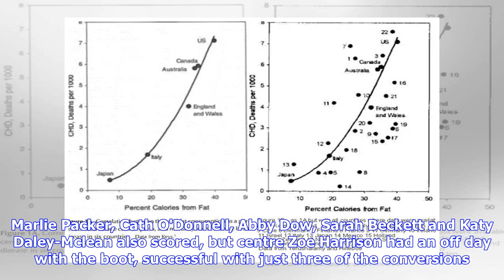Wales Women 12-51 England Women: Red Roses a step closer to Six Nations title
Last Updated: 24/02/19 2:37pm Sarah Bern of England breaks through to score a try England took a step closer to their 15th Six Nations title with a convincing 51-12 win over Wales on Sunday. The Red Roses ran in nine tries in all - with prop Sarah Bern and winger Jess breach both going over twice. Marlie Packer, Cath O'Donnell, Abby Dow, Sarah Beckett and Katy Daley-Mclean also scored, but centre Zoe Harrison had an off day with the boot, successful with just three of the conversions. Wales, who...